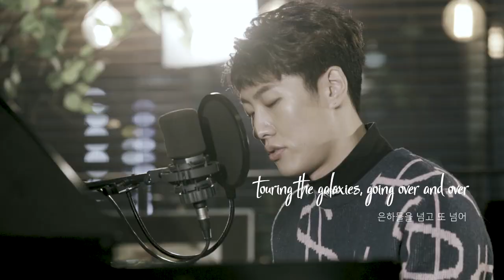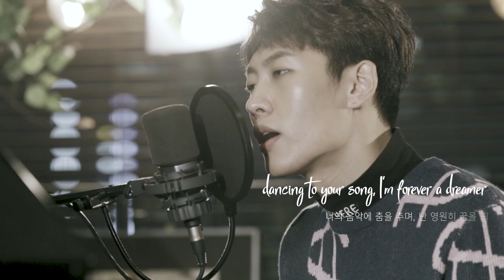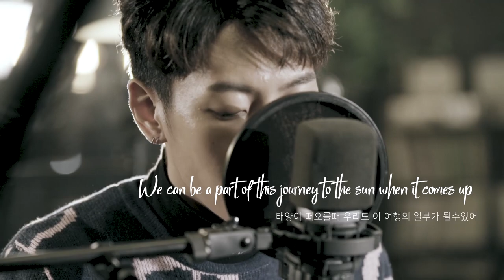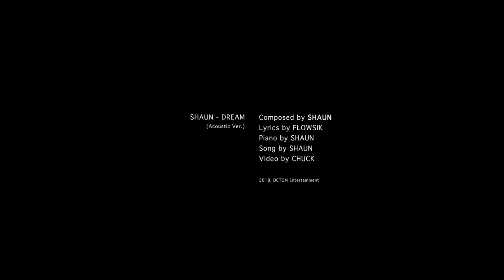숀 (SHAUN) - 드림 (Dream) (Piano Version)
SHAUN - Dream (Piano Version)

dctom.lnk.to/_Ojpo